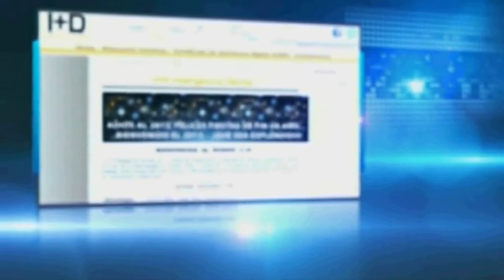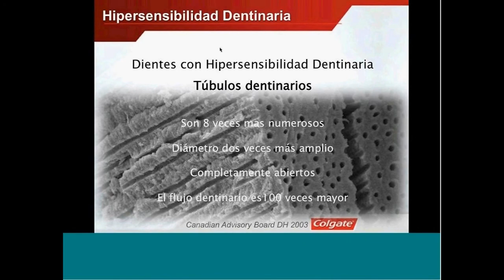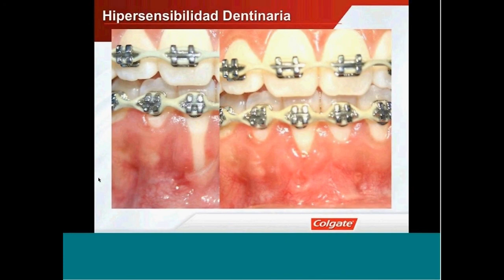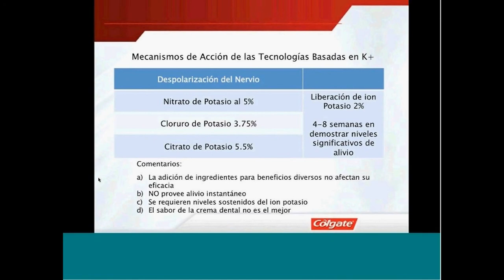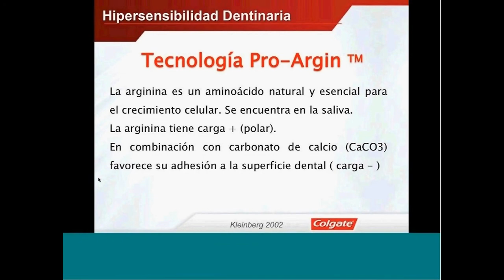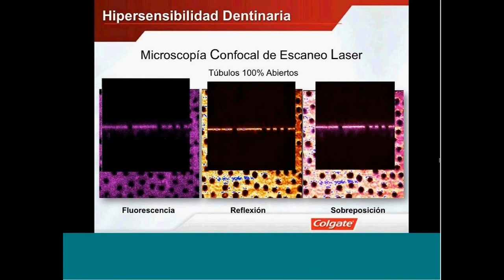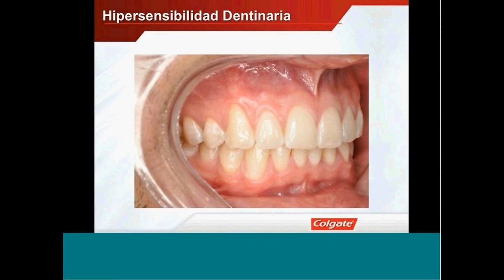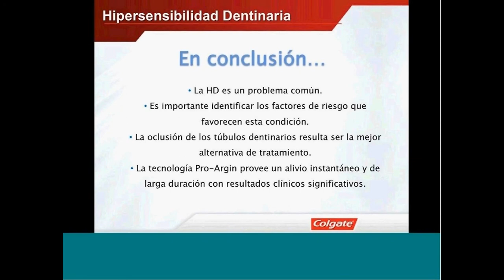139 Evidencia científica del manejo de la hipersensibilidad dentinaria en México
Grabación de la Conferencia gratuita por internet dictada en vivo el martes 8 de octubre de 2013 y transmitida desde la FO UNAM por el Dr. Antonio Cepeda Bravo